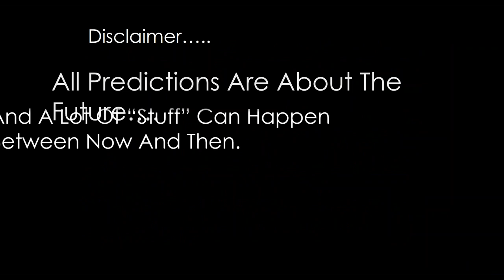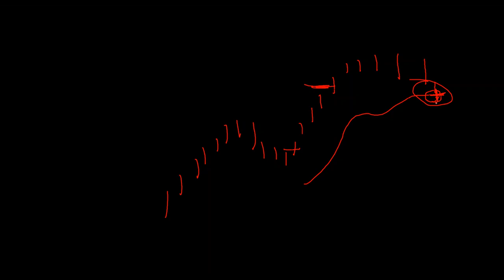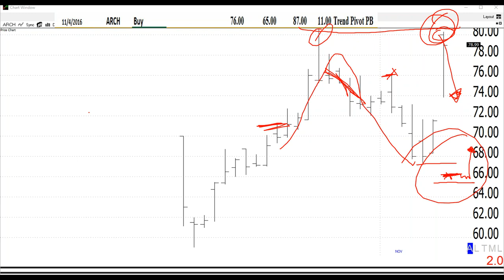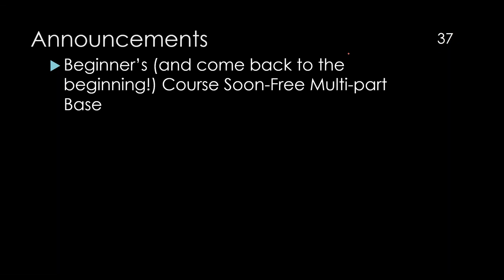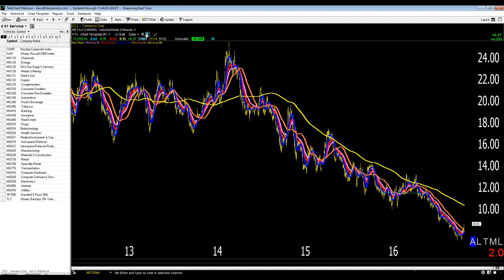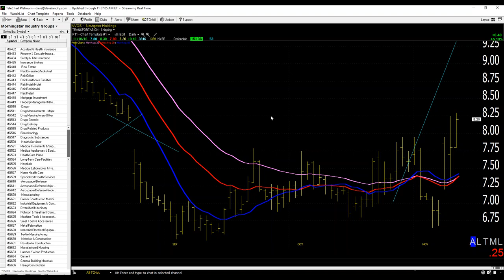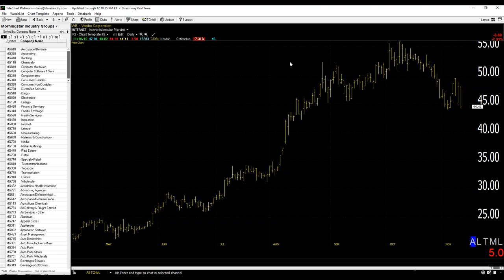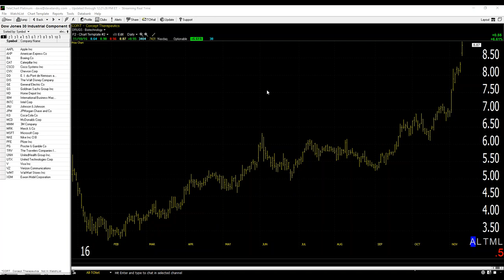11/11/16 Dave Landry's The Week In Charts-Will Trump Make Stocks Great Again?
Dave lectures on trading, answers your trading questions, and analyzes your stock picks. In this episode, he whether or not Trump will make stocks great again. He also discussed using discretion when entering on gaps and continued his discussion on the importance of patience.